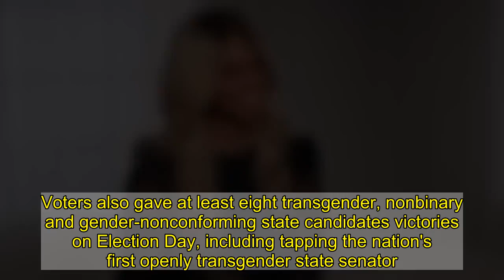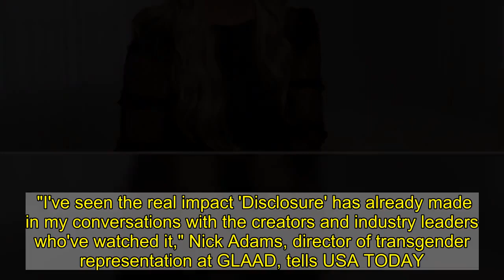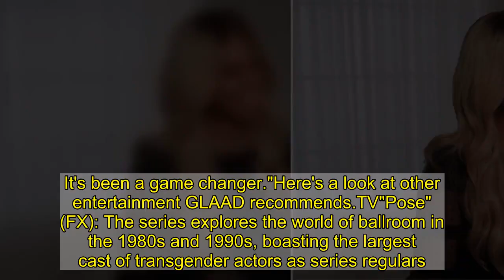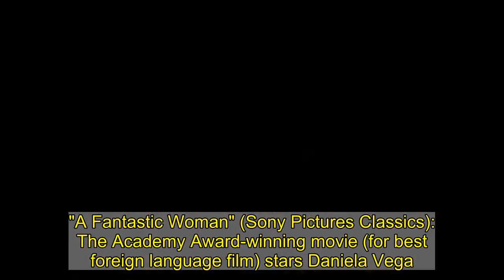From 'Disclosure' to 'Pose': What movies, shows to watch during Transgender Awareness Week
This week marks Transgender Awareness Week, an annual period ahead of Transgender Remembrance Day that promotes transgender visibility and and highlights issues the community faces.It comes after a disturbing year for the community, which now sees hope on the horizon. At least 34 transgender or gender nonconforming people were killed by violence this year, most of them Black and Latino women, according to the Human Rights Campaign.But many in the community are optimistic about President-elect Joe Biden, who spoke for transgender rights at a town hall, and has vowed to eliminate certain Trump administration executive orders.Voters also gave at least eight transgender, nonbinary and gender-nonconforming state candidates victories on Election Day, including tapping the nation's first openly transgender state senator. And a Supreme Court ruling in June affirmed protection of LGBTQ workers from discrimination.One way the public can educate themselves about the transgender community is by watching movies, television shows and documentaries that reflect the transgender experience or feature transgender talent. The tide has shifted – albeit slowly – toward more thoughtful transgender representation in the media, as discussed in Netflix's transgender history documentary "Disclosure," which premiered this past summer. "I've seen the real impact 'Disclosure' has already made in my conversations with the creators and industry leaders who've watched it," Nick Adams, director of transgender representation at GLAAD, tells USA TODAY. "I don't have to explain the stereotypes, tropes, and clichés to avoid, and we can go directly to a conversation about how to create more multi-dimensional and authentic trans characters. It's been a game changer."Here's a look at other entertainment GLAAD recommends.TV"Pose" (FX): The series explores the world of ballroom in the 1980s and 1990s, boasting the largest cast of transgender actors as series regulars."First Day" (Hulu): A transgender girl begins middle school."Dispatches from Elsewhere" (AMC): The Jason Segel drama also features transgender actress Eve Lindley."Veneno" (HBO Max): Out Nov. 19, this new series follows a young journalism student named Valeria (based on a memoir by Valeria Vegas) who finds she has a lot in common with '90s Spanish transgender icon of the Cristina Ortiz (La Veneno). "Sense8" (Netflix): Netflix's "Sense8" has been lauded for its LGBTQ representation."Tales of the City" (Netflix): Based on Armistead Maupin's book series, this new iteration of "Tales of the City" features transgender man "Jake" in each episode, and episode eight includes transgender actresses Jen Richards and Daniela Vega."Supergirl" (The CW): The first transgender superhero can be found on the show: Nia Nal/Dreamer, played by Nicole Maines."9-1-1: Lone Star" (Fox): Transgender actor Brian Michael Smith stars as a firefighter."Billions" (Showtime): Star Asia Kate Dillon is non-binary."Star Trek: Discovery" (CBS All Access) The s